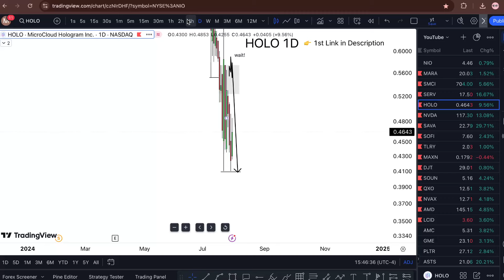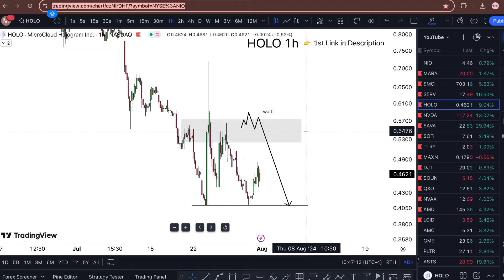HOLO Stock (MicroCloud Hologram stock) HOLO STOCK PREDICTIONS! HOLO STOCK Analysis HOLO stock new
HOLO Stock (MicroCloud Hologram stock) HOLO STOCK PREDICTIONS! HOLO STOCK Analysis HOLO stock news today. HOLO stock forecast. MicroCloud Hologram stock analysis and MicroCloud Hologram stock price prediction

 My Goal 🏆

WHY FREE?